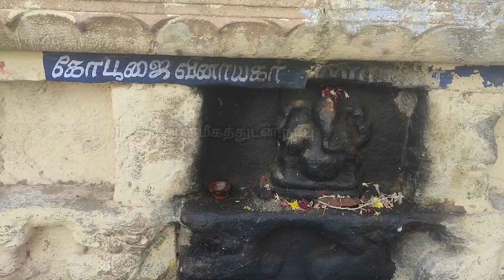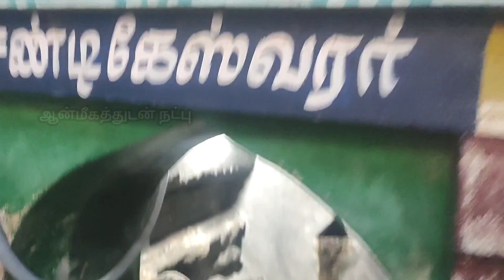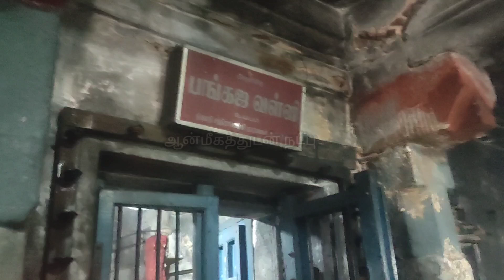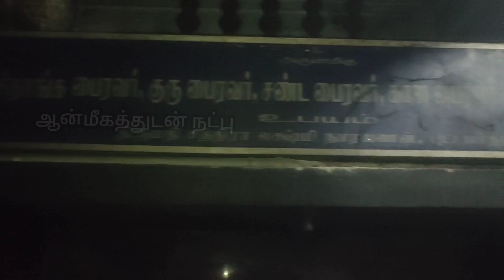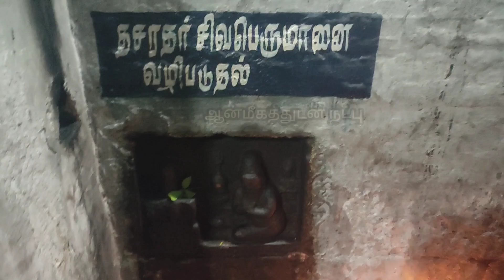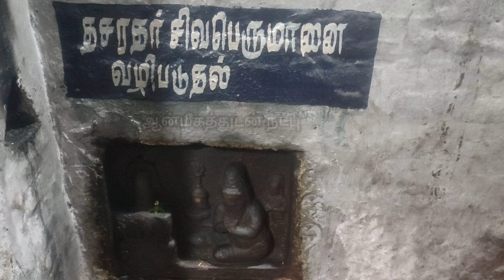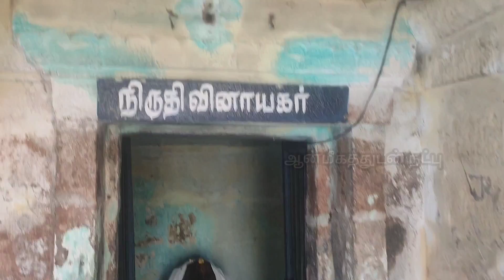ஆவூர் பசுபதீஸ்வரர் கோயில் |பித்ரு தோஷம் நீக்கும் பஞ்ச பைரவர் | தனுசு சுப்ரமணியர் |நெற்றிக்கண் அம்மன்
தேவாரப்பாடல் பெற்ற சிவாலயங்கள்
பசுபதீஸ்வரர் கோயில்
பஞ்ச பைரவர் கோயில்
ஆவூர்(கோவந்தகுடி)(84/274)

சோழ நாட்டின் காவிரித்ஸதென்கரையில் அமையப் பெற்றுள்ள 128 தலங்களுள் 21 -ஆவது தலமாகப் போற்றப் பெறுகின்றது.

இறைவன்:பசுபதீஸ்வரர், அஸ்வத்த நாதர், ஆவூருடையார்.
இறைவி:மங்களாம்பிகை, (இந்த அம்பிகையை குளத்திலிருந்து எடுக்கப்பட்டு பிரதிஷ்டை செய்யப்பட்டது.) பங்கஜவல்லி.
தலமரம்:அரசுமரம்.
தீர்த்தம்: பிரம்ம தீர்த்தம், சந்திர தீர்த்தம், அக்னி தீர்த்தம், பொய்கை ஆறு, காமதேனு தீர்த்தங்கள்.
ஊர்: ஆவூர்
மாவட்டம்: திருவாரூர்

பசுவத்தீஸ்வரர் கோயில் பெயர், அசுவத்த வனம், மணிகூடகிரி என்கிற பெயர்களும் இத்தலத்திற்கு உண்டு.

பூலோகத்திற்கு வந்த பராசக்தி, தவம் செய்வதற்காக இங்கு வந்து தங்கினாள்.

அப்போது இந்த இடம் வனமாக காட்சியளித்தது. இந்த வனத்திற்கு வந்த தேவர்கள் தங்களை, மரம் செடி கொடிகளாக மாறிக் கொண்டு அன்னையை வழிபட்டு வந்தனர்.

பராசக்தியின் தவத்திற்கு மகிழ்ந்த இறைவன், ஜடாமுடியுடன் காட்சி தந்தார்.

எனவே, இத்தல இறைவனுக்கு கர்வதீஸ்வரர் என்று பெயர் ஏற்பட்டது.

இந்த வனத்தின் பெருமையை காமதேனுவின் கன்றான 'பட்டி' என்ற பசு உணர்ந்தது.

மேருமலையில் ஒரு சமயம் ஆதிசேஷனுக்கும்,  வாயு பகவானுக்கும் கடுமையான யுத்தம் நடந்தது.

அப்போது வாயுபகவானால் வீசியெறியப்பட்ட இரு சிகரங்களில் ஒன்றான மணிகூடதிரி ஆவூரிலும், சுந்தரகிரி திருநல்லூரிலும் விழுந்தது.

மாடக்கோயில் அமைப்புடன் கூடிய தலம்.

கோட்செங்கட் சோழன் திருப்பணி மாடக்கோயில்.

திருநல்லூர் சப்தஸ்தானங்களுள் இதுவும் ஒன்றான ஆவூர் பசுபதீசுவரர் கோயில் ஆகும்.

*பிற சப்தஸ்தான தலங்கள்:*
திருநல்லூர். கோவிந்தக்குடி,  மாளிகைத் திடல், மட்டியான்திடல், பாபநாசம் (தஞ்சை மாவட்டம்), திருப்பாலைத்துறை ஆகியன.

தல அருமை:

பொருத்தமான ஒரு நல்ல நாளை தேர்ந்தெடுப்பதற்கு பஞ்சாங்கத்தைப் புரட்டி நாள், வாரம், யோகம், கரணம், திதி என்ற ஐந்தையும் காண்கிறோம்.

இந்த ஐந்தும் நமக்குச் சாதகமாக இருக்க வேண்டுமென்றால், இத்தலத்திருந்து அருள்பாலிக்கும் பஞ்ச பைரவர்களையும் வழிபாடு செய்தால் போதும்.

பைரவருக்கும், பஞ்சாங்கத்திற்கும் என்ன சம்பந்தம்? இருக்கிறது என நினைக்கிறீர்கள். அப்படித்தானே கேட்கத் தோனுகிறதா?.

உலக நலனுக்காக யாகம் ஒன்றைச் செய்ய தீர்மானித்தார் வசிஷ்டர்.

வேள்விக்குத் தேவைப்படும் பாலுக்காக காமதேனுவை அழைத்தார்.

அதற்கு காமதேனு தேவலோகத்தில் இருந்ததால் என்னால் உடனடியாக புறப்பட்டு வர முடியாது என்றது.

அதற்கு வசிஷ்டர். "நீ..தெய்வப் பசு என்பதால் உனக்கு இவ்வளவு கெளரவமா?"...எனக் கோபம் கொண்ட வசிஷ்டர் அதே சினத்தோடு. இறைத் தன்மை மிக்க பசுவான நீ". இனி நீ இரை தேடித் திரியும் சாதாரணப் பசுவாக பூவுலகில் அலைவாயாக!"... என்று சாபமிட்டார்.

உடனடியாக அமுதமாக இருந்த உடலாலான உடல் நிலை மாறி,  பசியாலும் தாகத்தாலும் தவித்து மேயப் புறப்பட்டது.

அச்சமயம் மேய்ந்து கொண்டிருந்த சாதாரணபசுவின் பக்கமாக நாரதர் வர, பசு நாதரை வணங்கியது.

அவர், அசுவத்த வனம் எனும் அரச மரங்கள் சூழ்ந்த காட்டுப் பகுதிக்குச் செல்!

அங்கே, பசுபதீஸ்வரருக்கு பாலைச் சொரிந்து வழிபாடு செய்!. உன் பாவம் உன்னை விட்டு அகழ்ந்து போகும் என்றார் நாரதர்.

பசுவும் நாரதர் கூறியடியே சென்று வழிபாடு செய்தது.

வழிபாட்டில் ஈசன் காட்சி தந்து, பசுவைப்  பீடித்திருந்த  சாபம் விலகப் பெற்றது.

'ஆ' வாகிய பசு வழிபட்டதால் *ஆவூர்* ஆனது.

இறைவனும் *பசுபதீஸ்வரர்* ஆனார்.

தல பெருமை

பஞ்சாங்கத்தின் அங்கங்களான நாள், வாரம், யோகம், கரணம், திதி ஆகியவற்றின் அதிபதியாகத் திகழ்பவர் பைரவர்.

காலத்தைக் கட்டுப்படுத்தக்கூடிய வல்லமை பைரவருக்கு உண்டென்பதால் *காலபைரவர்* எனப் பெயர் பெற்றார்.

அவரே இங்கே ஐந்து வடிவங்களில் காட்சி தருவதால் இது சிறந்த பரிகாரத் தலமாக சொல்லப்படுகிறது.

நாம் அனைவரும் நிச்சயம் ஏதாவது ஒருநாளில், ஒரு கிழமையில், யோகம், கரணம், திதியில் தான் நிச்சயம் பிறந்திருப்போம்.

பிறக்கும் பொழுது யாராலும் தோஷம் ஏதும் இல்லாத நாள் என்றெல்லாம் தேர்வு செய்து பிறக்க முடியாது.

ஆனால், எத்தகைய தோஷத்தாலும் அதிகமாக  பாதிக்கப்படாமல் இருக்க வேண்டுமானால், அவரவர் பிறந்த நாளில் (ஆவூர்) இத்தலம் வந்து பஞ்ச பைரவரை வழிபட்டால் போதும், காலத்தைக் கட்டுப் படுத்தும் பைரவர் பம் வாழ்வில் நல்ல காலமே நிலவச் செய்வார்.

இறைவன் விளங்கும் விமானம் அழகிய மலை உச்சியைக் கொண்டுள்ளதால் *மணிகூடம்* என்றும் வழங்கப்படுகிறது.

பிரம்மன், சப்தரிஷிகள், கணங்கள், தேவர், இயக்கர், கந்தவர், இந்திரன், சூரியன், நவக்கிரகங்கள், திருமால், தசரதர் ஆகியோர்கள் வழிபட்டு அருள் பெற்ற தலம்.

தர்மத்துவஜன் எனும் அரசன் பிரம்ம தீர்த்தத்தில் மூழ்கி குட்ட நோய் நீங்கப் பெற்ற தலம்.

நடை திறப்பு

காலை 8.00 மணி முதல் பகல் 12.00 மணி வரை,

மாலை 4.00 மணி முதல் இரவு 8.00 மணி வரை.

அமைவிடம்

கும்பகோணத்தில் இருந்து பட்டீஸ்வரம் வழியாக திருக்கருக்காவூர் செல்லும் வழியில் 12 கி.மீ தொலைவில் ஆவூர் அமைந்துள்ளது. பட்டீஸ்வரத்தில் இருந்து 4 கி.மீ தொலைவில் அமைந்துள்ளது.

கும்பகோணம், பட்டீஸ்வரம் மற்றும் திருக்கருக்காவூர் போன்ற ஊர்களில் இருந்து பேருந்து வசதி உள்ளது.

ஆலய முகவரி

அருள்மிகு, பசுபதீஸ்வரர் திருக்கோயில்,
ஆவூர் அஞ்சல்,
(வழி) கும்பகோணம்,
வலங்கைமான் வட்டம்,
திருவாரூர் மாவட்டம்-612 701

ஆலய அர்ச்சகர் தொலைபேசி எண்

பிச்சை குருக்கள்.

மேலும் விவரங்களுக்கு தொடர்பு கொள்ள வேண்டிய தொலைபேசி எண்

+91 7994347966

நல்லூர் பஞ்சவர்னேஸ்வரர் கோயில் தரிசனம்

nava2904@kvb

- தமிழ்